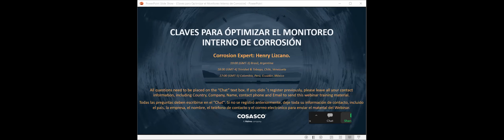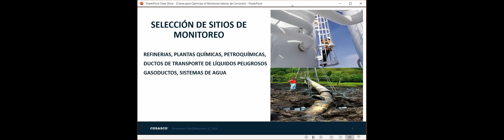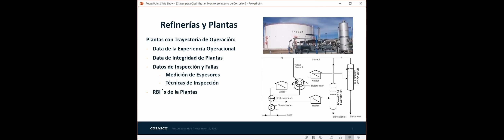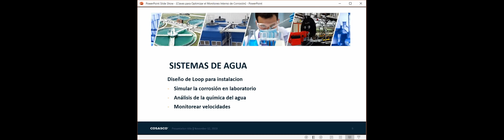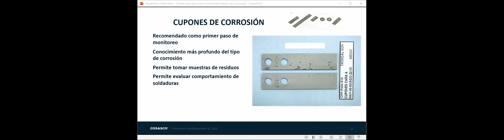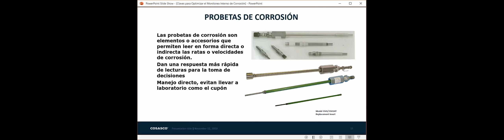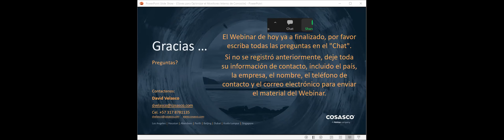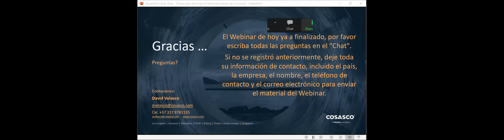Webinar: CLAVES PARA OPTIMIZAR EL MONITOREO INTERNO DE CORROSIÓN – PARTE 1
Herramientas clave y recomendaciones para optimizar el monitoreo de corrosión interna